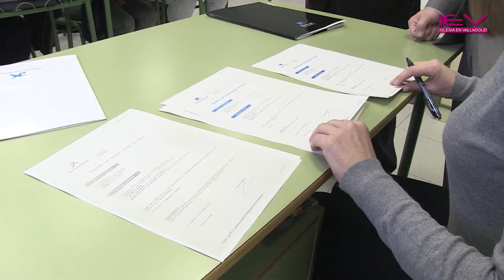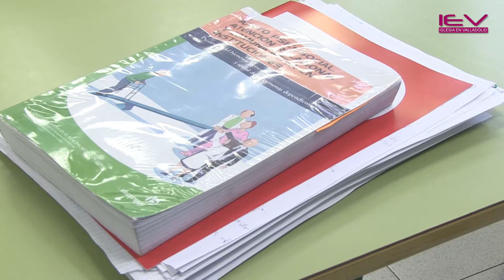Cáritas Valladolid recibe más de 32.000 € de La Caixa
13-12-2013 - En un acto celebrado el viernes 13 de diciembre de 2013 en el Centro Integral de Empleo, Cáritas Diocesana de Valladolid ha recibido de la Obra Social de La Caixa las cantidades de:

    15.000€ para el programa de "Apoyo económico a familias con hijos en riesgo de exclusión social". A través de este programa se apoya a familias con dificultades económicas con pagos de gastos domésticos como recibos de electricidad, agua, calefacción, alimentación ...
    17.635,61 € para el programa de Ampliación de contrataciones de inserción  laboral para perceptores de Renta Garantizada de Ciudadanía con el que se reforzará el Convenio firmado por Cáritas con el Ecyl.

Estas cantidades vienen a reforzar las líneas de trabajo de Cáritas Diocesana de Valladolid en respuesta a la situación de crisis económica en que nos encontramos de atención a las necesidades básicas y promoción del empleo entre las familias y personas con más riesgo de exclusión social.